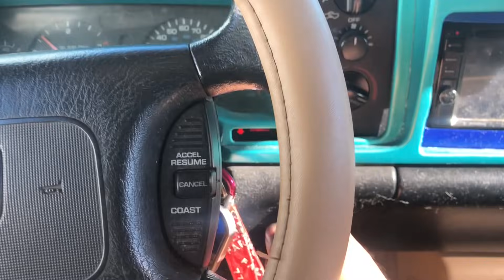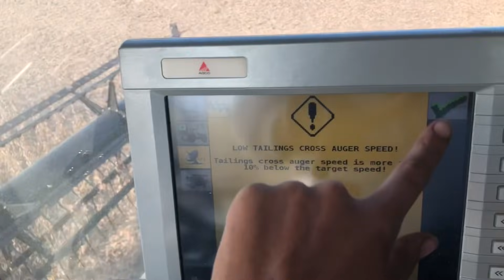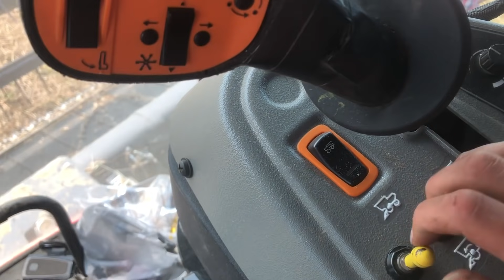A VERY TRYING START TO HARVEST…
After spending half a day trying to figure out the reason the header was not engaging... it still had other plans. Luckily, we were able to identify the problem and address it temporarily.

I love repping your farms/businesses, trying new snacks, reading handwritten letters, getting stickers, and anything special to you!! Size small in everything :)

Send all mail to:
Farmer Grayce
OR
Send all packages to:
Farmer Grayce

MERCH!!!: FarmerGrayce.com